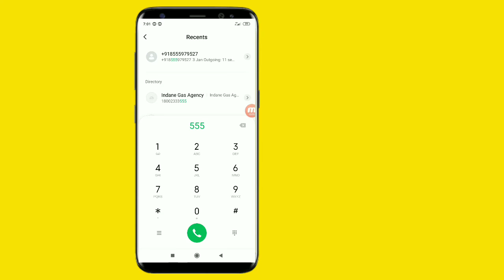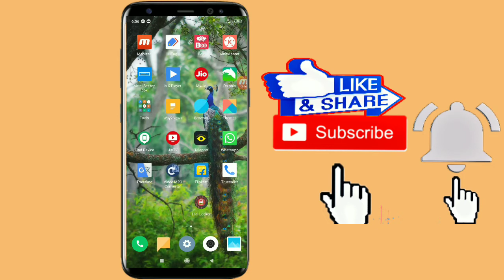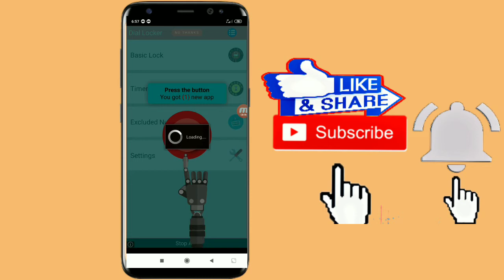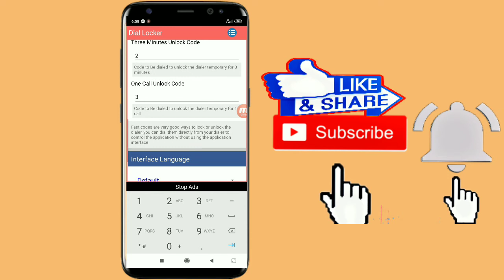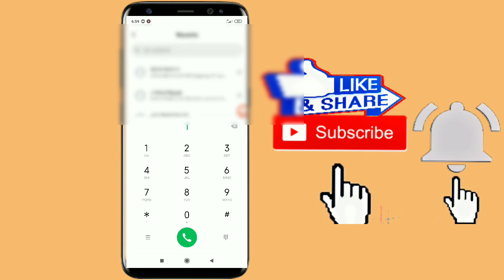Mobile dail pad లో దాగి ఉన్న సీక్రెట్ ట్రిక్||mobile dial pad secret trick in Telugu